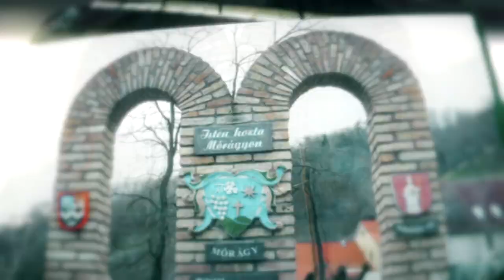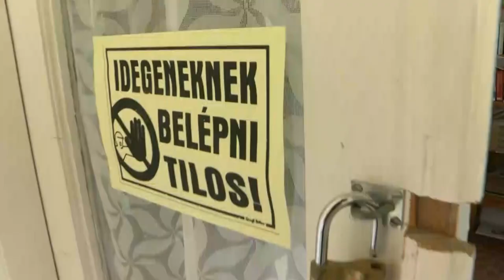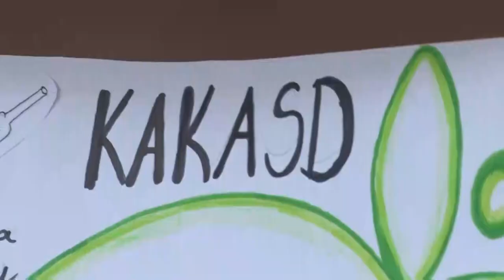Völgységi Magazin - 2023.08.25.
Tartalom:
- Megújul a majosi kultúrház
- Város napja Nagymányokon
- Falunapot tartottak Kakasdon
- Honismereti tábort rendeztek Bonyhádon